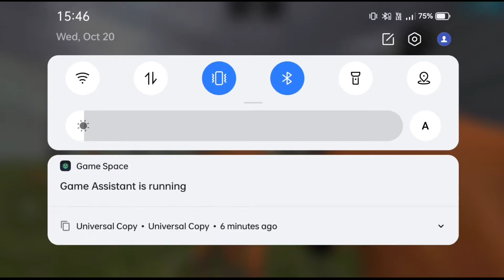Dangerous💥 Red light 🚨 Green light 🟢 New mode free fire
1.Garena Free Fire Indonesia Live
2.Garena Free Fire Brazil Live
3.Garena Free Fire India Live
4.Garena Free Fire Singapore Live
5.Garena Free Fire Thailand Live

OPLOKESHGAMER
Free fire
Lokeshgamer
freefire
garena freefire
1lakh rupees collection versus challenge

@NOBRU Viver
@Ujjwal Live

 Hacking My Girlfriend 90 Level Account And Wasting 1Lakh Diamonds 😱😱😱 I'm Dead 😭😭 Garena Free Fire